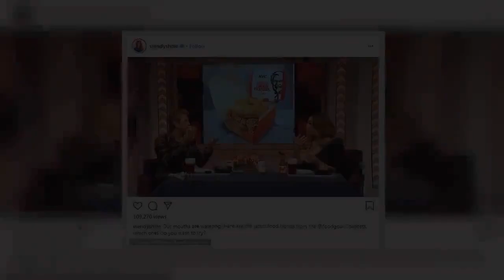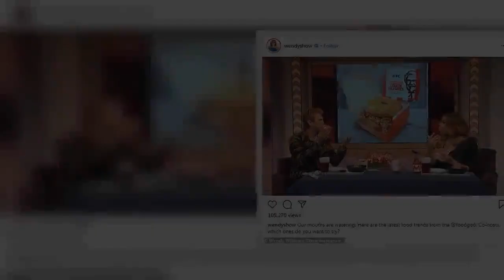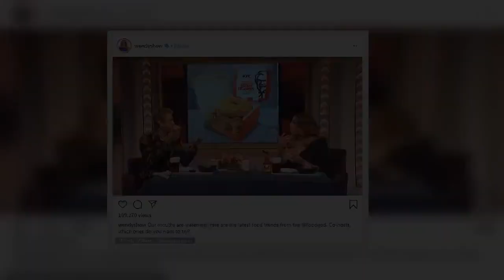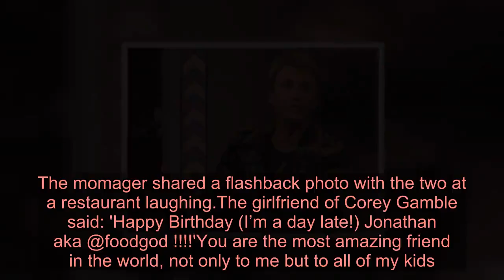Jonathan Cheban of Keeping Up With The Kardashians eats a fried chicken and DOUGHNUT sandwich while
He likes to try unusual foods as he does his FoodGod thing.And on Wednesday Jonathan Cheban was up to more of the same as he sunk his teeth into a fried chicken and doughnut sandwich from Kentucky Fried Chicken while on The Wendy Williams Show.'Our mouths are watering! Here are the latest food trends from the @foodgod. Co-hosts, which ones do you want to try?' said Wendy on Instagram as she shared a clip of her chowing down with the Keeping Up With The Kardashians star.  +14 img id="i-f6ae4b50739779e7" src=" height="472" width="634" alt="" class="blkBorder img-share" / Copy link to paste in your message +14 img id="i-93bf1a4731de50b0" src=" height="357" width="634" alt="" class="blkBorder img-share" / Copy link to paste in your message Jonathan looked like he had just been to the barber as he had shorter and lighter locks.The best friend of Kim Kardashian added a camo jacket and a black T-shirt. Wendy wore a plunging black top with a necklace and her highlighted hair down.Cheban said KFC was on that fried chicken sandwich trend and had come out with Chicken Treasures which they tried.   +14 img id="i-65701cf1874ebe50" src=" height="535" width="634" alt="" class="blkBorder img-share" / Copy link to paste in your message +14 img id="i-288316f12c65f19d" src=" height="357" width="634" alt="" class="blkBorder img-share" / Copy link to paste in your message +14 img id="i-c9bf1b9c4f868af9" src=" height="357" width="634" alt="" class="blkBorder img-share" / Copy link to paste in your message +14 img id="i-8a351e9c16fdbfb9" src=" height="357" width="634" alt="" class="blkBorder img-share" / Copy link to paste in your message The TV star was all excited to try the sandy when he looked over at Wendy who was adding hot sauce to the treat. img id="i-d22e9ed5c0003706" src=" height="299" width="306" alt="" class="blkBorder img-share" / Copy link to paste in your message Jonathan was shocked: 'It's supposed to be sweet!' he says. 'Anyway sweet donuts with fried chicken.'They both love it, 'Oh my God this is a meal for the while day you don't really need to eat after this.'She could not believe that he had never tried it before, and he said he had been flying and did not have time to try it.The l